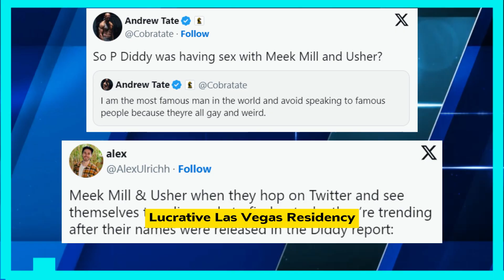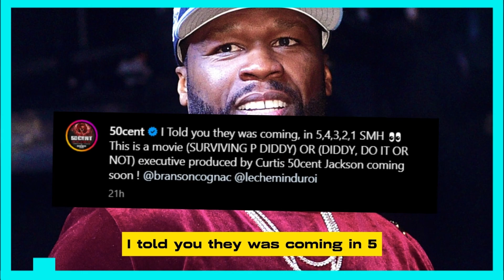MEEK MILL WAS HAVING SEX WITH PUFF DIDDY ACCORDING TO NEW LAWSU!T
The turmoil surrounding Diddy and the most recent lawsu-t against him has drawn Meek Mill into it.
The Bad Boy mogul pressuring Rodney Jones to watch a video of Stevie J having s-x with another man is mentioned in part of the complaint Rodney Jones filed accusing Diddy of s-xual a-sault. Jones also claims that Diddy tried to force him into a s-xual encounter by bringing up other musicians he had slept with. The rapper is described in the footnotes as being from Philadelphia and having dated Nicki Minaj in the past, despite the names being censored. They add that another singer hosted a lucrative Las Vegas residency and sang at the Super Bowl.